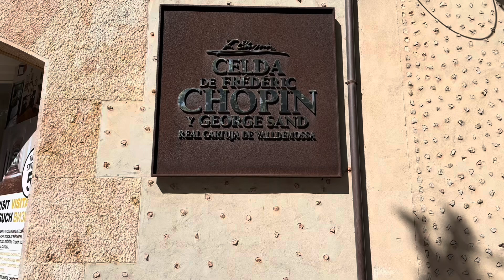Mallorca: Besøk til Valldemossa – Visit to Valldemossa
Valldemosa er en by og kommune i det østlige Spania, på øya Mallorca i provinsen Balearene. Kommunen har 2 042 innbyggere. Stedet ligger i regionen Sierra de Tramontana. Kommunesenteret er en fjellandsby som også bærer navnet Valldemosa.

Valldemossa is a village and municipality on the island of Mallorca, part of the Spanishautonomous community of the Balearic Islands. It is famous for one landmark: the Royal Charterhouse of Valldemossa, built at the beginning of the 14th century, when the mystic and philosopher Ramon Llull lived in this area of Mallorca.